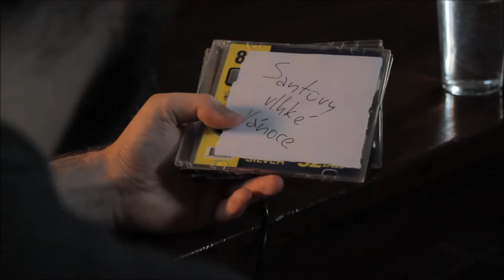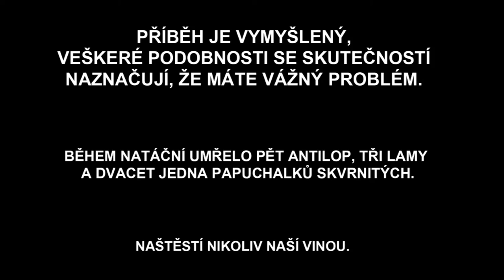Horory k sobě - když ve 30 letech najdete video, co jste pro sebe natočili v 17.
Třicátník najde video, které pro sebe natočil, když mu bylo 17. Co z toho vyleze?